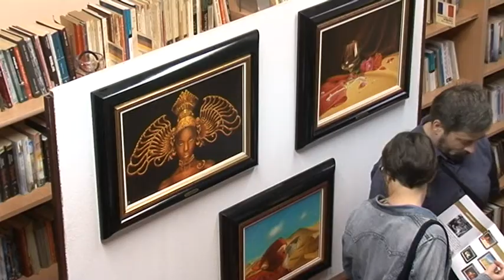Ivan Karafilovski izlaže u Galeriji naivne umetnosti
Ivan Karafilovski, naš poznati slikar hiperrealizma, imaće  samostalnu izložbu u nedelju  29. jula sa početkom od 19h u potkrovlju Galerije naivne umetnosti. podrumu Banat Blues Cafea.